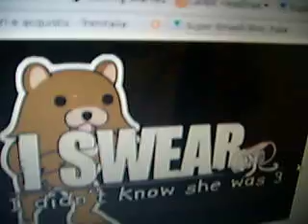Linkez (MK) VS Luca =D (Diddy) 2